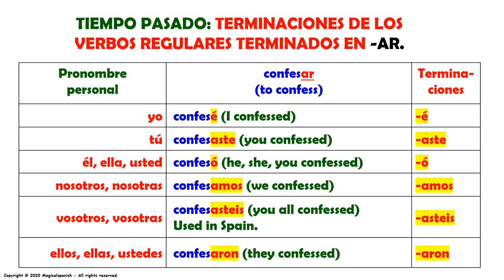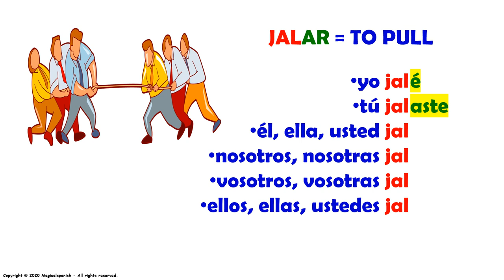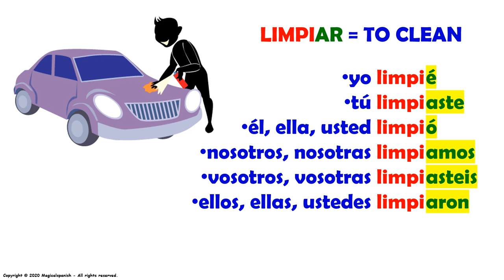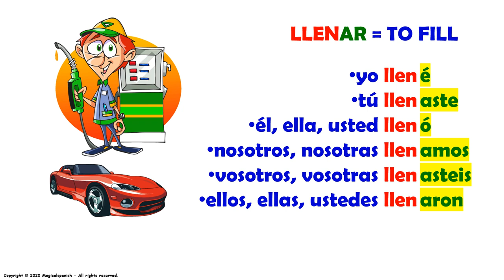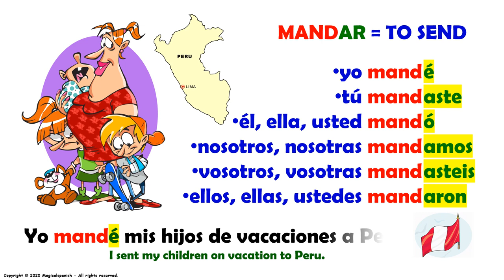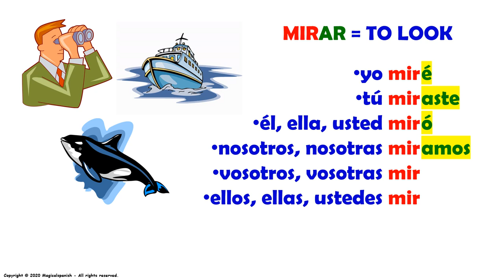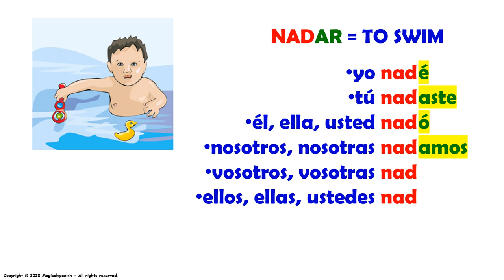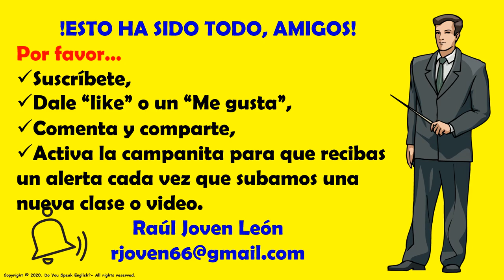Clase #8. El Tiempo Pasado o Pretérito en español, Verbos Regulares terminados en -ar